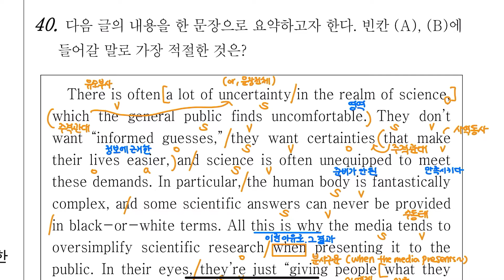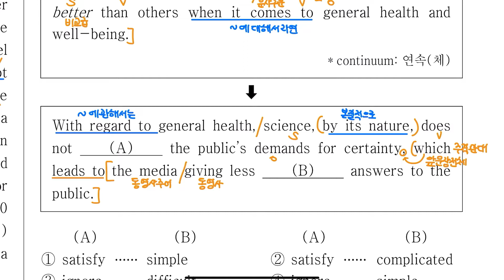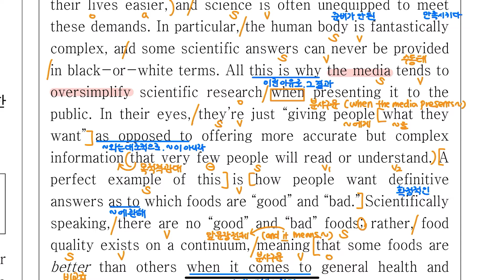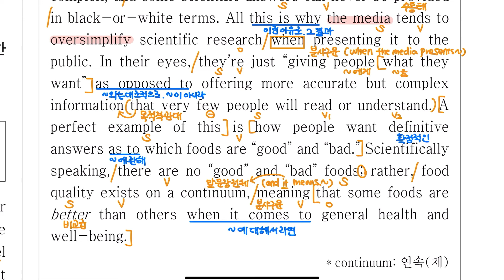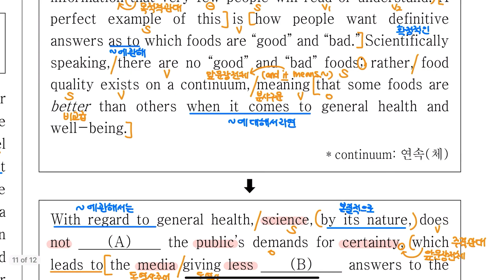요약 문장의 빈칸을 채우는 든든한 구문분석 💚 2021 고1 11월 모의고사 40번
오늘은 2021 고1 11월 모의고사 구문분석을 가져왔습니다.
문법과 단어의 기초를 쌓고 문제풀이 실력을 탄탄하게 기를 수 있도록 준비해봤으니까, 영상 많이 사랑해주세요!